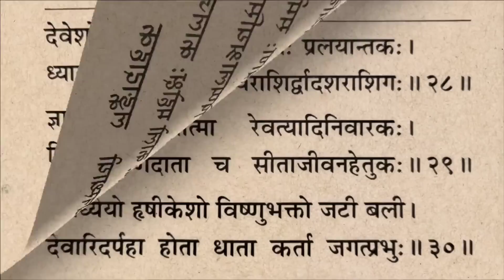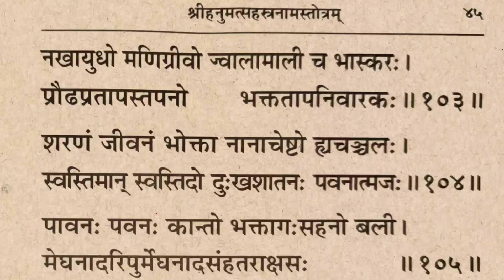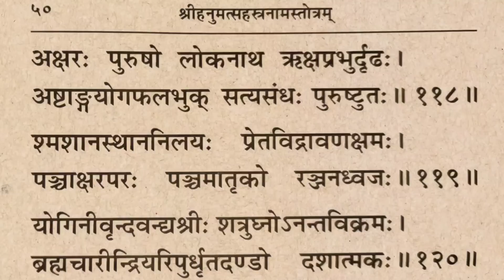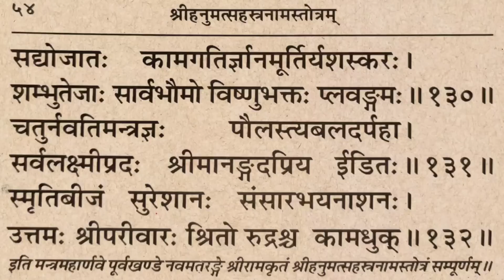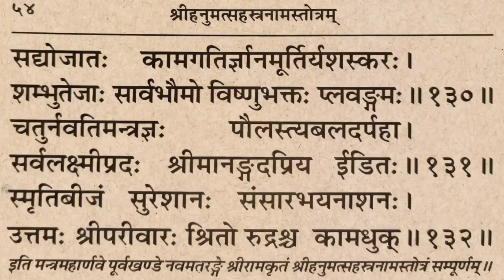Mahaveer janmotsav | महावीर जन्मोत्सव | महावीर जन्म के उपलक्ष में सुने शक्तिशाली हनुमान सहस्त्रनाम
Mahaveer janmotsav | महावीर जन्मोत्सव  महावीर जयंती के उपलक्ष में सुने शक्तिशाली हनुमान सहस्त्रनाम स्तोत्र